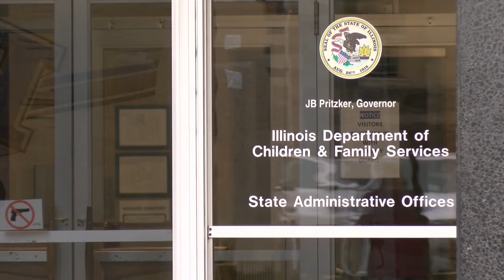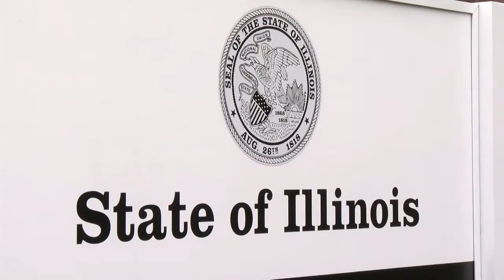New legislation hopes to improve issues with Illinois DCFS